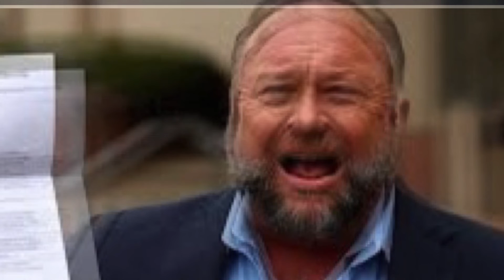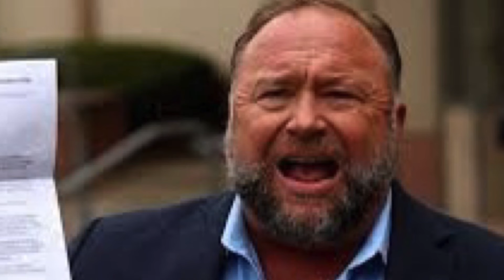ALEX JONES owes the Sandy Hook Families close to a billion dollars